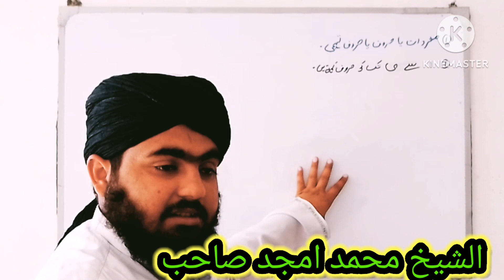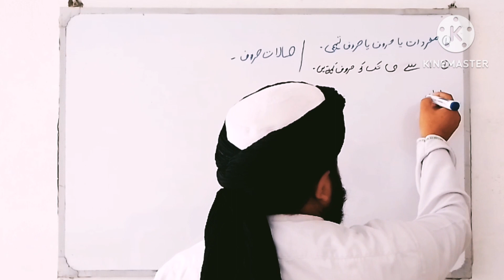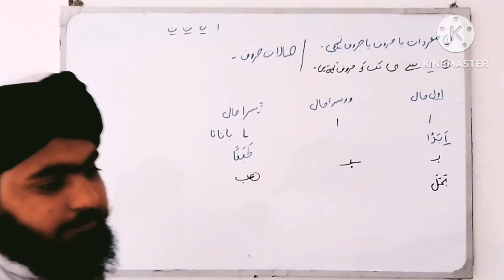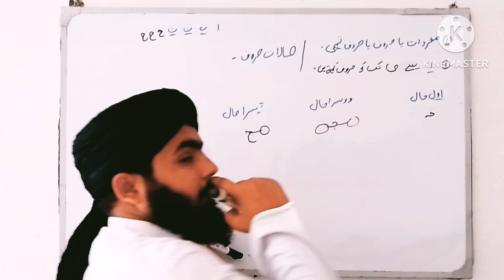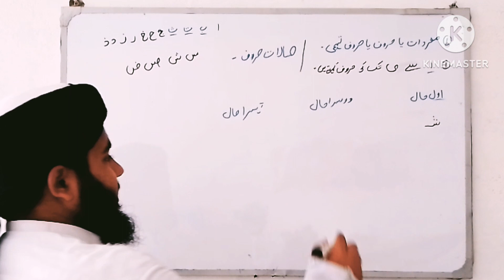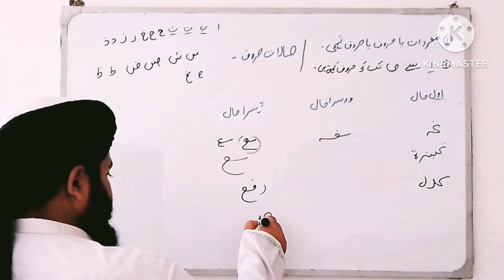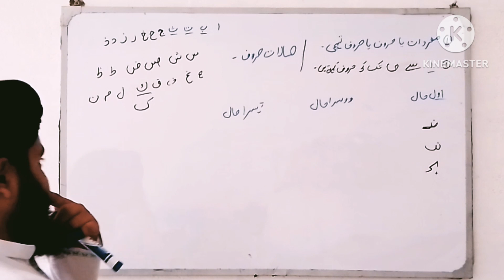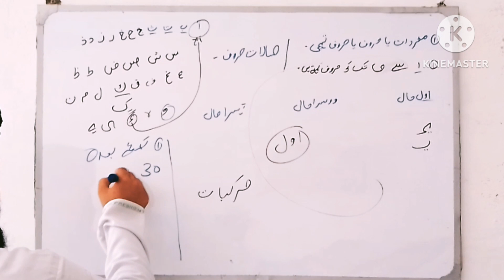قران پاک پڑھنا اتنا اسان ہے ائین قران سیکھیں صرف چند منٹ میں|| ناظرہ کورس || الشیخ محمد امجد صاحب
vedio Sheryl Crow

@qurani-jannati @salsabeelquran @slushaiquran @OfficialReadingQuran @Quran_Best_Voices @LearnQuranOnline73 @LearnQuranatHome @IQRAALQURANKARIM @CoComelon @MOL @rebeccazamolo @rebeccazamoloshorts @ShtsNGigsPodcast @HiTechIslamic @IslamicTeacherOfficial786 @Sonic_islamic @Technicalisrar @israrahmadchheena @IshtarMusic @onedirectionchannel @onlinejobRk@karbalaiemedia2436 @darsekarbala9163 @shaznan_kermanshah @youtobermrlokesh7645 @youyobelachger9151 @imrankhanworld @islsmtouaf9933#ادیت أفلام أدج_شريك_النجاح @toyoraljanahtv @ArabGamesNetwork @toyoraljanahtv @ArabGamesNetwork @musicalrmastv1 @MashaBearARAB @MashaBearARAB @AnasalaFamily @SultanAlomane @aljazeera @Salman_Alotaibi @muslimofficiall @toyoraljanahtv @bbcnewsarabic @a3rfdink @BabyBusAR @toyoraljanahtv @bbcnewsarabic @SaadLamjarred @one_Iraqi_Diary @saudchannel4@abdelkafytube @Badr_Family @toyoraljanahtv @facts806 @WanasahTV1 @aljazeera @Osratouna @user-gq2if9ew3n @AbdulrahmanMohammedOfficial @yaserabdalwahab@Short @ShortsBreak_Official @PandaShorts @musicalrmasنtv1 @5MCArabic @facts806 @adhamnabulsi @JadEyadWonderland